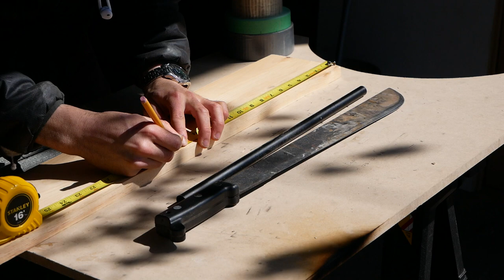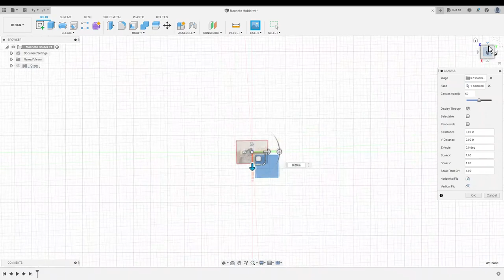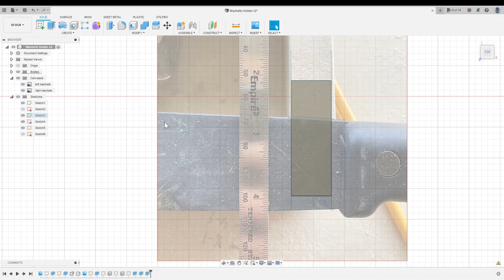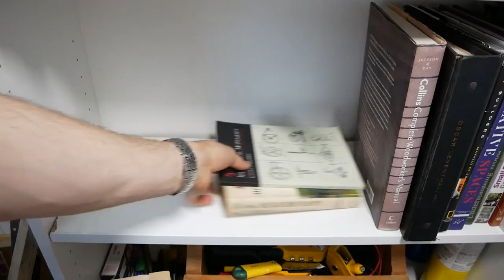MACHETE TAPE DISPENSER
Remove in case of emergency.

THINGS I USED IN THIS VIDEO:

Ryobi cordless brushless circular saw
Speed square
BLACK+DECKER Jigsaw
Cordless brad nailer
Ryobi Drill/Driver and Impact Driver Kit
WORX MAKERX Cordless Rotary Tool
CA glue and activator
White PLA Filament

MY FAVORITE TOOLS:

I'm also on these podcasts!